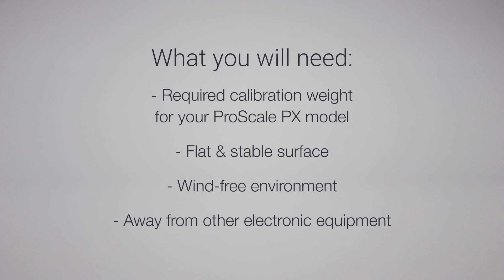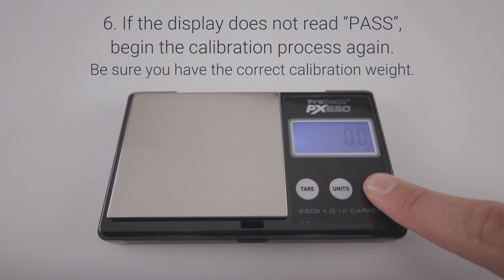Calibrate ProScale PX Scale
How to calibrate the ProScale PX scale.  Visit HBITech.com for more troubleshooting tips and scale solutions.

The ProScale PX Series is available in 2 models: PX100 & PX650